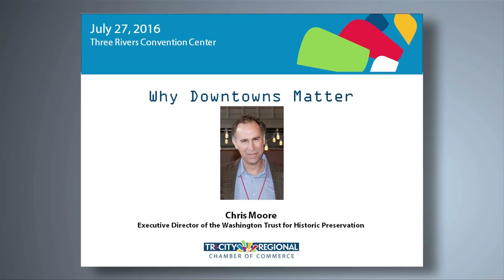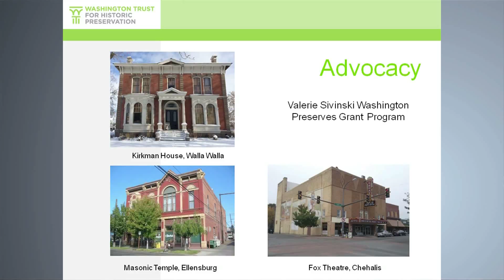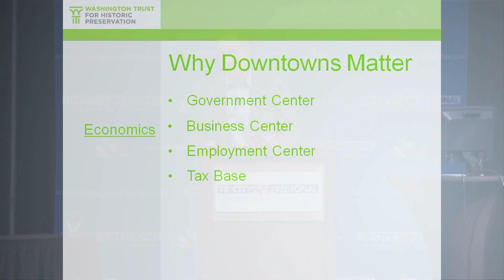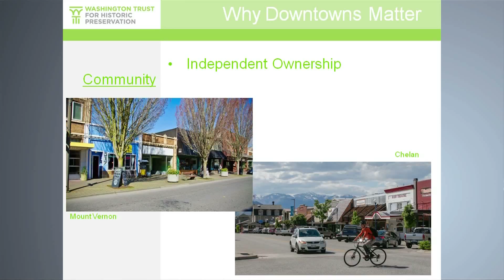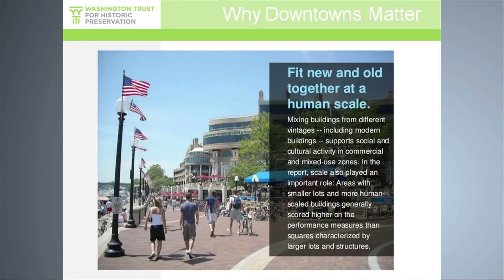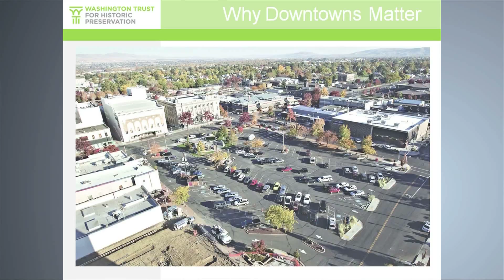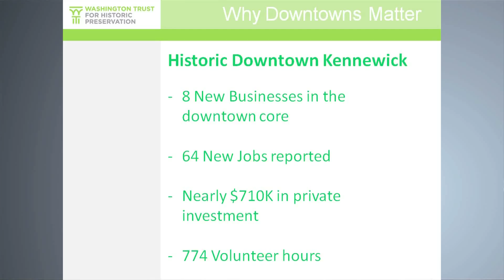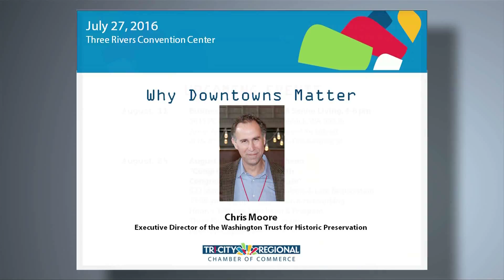Tri-City Chamber -Why Downtowns Matter July 27, 2016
July Membership Luncheon
Why Downtowns Matter
Featuring Chris Moore, Executive Director of Washington Trust for Historic Preservation!